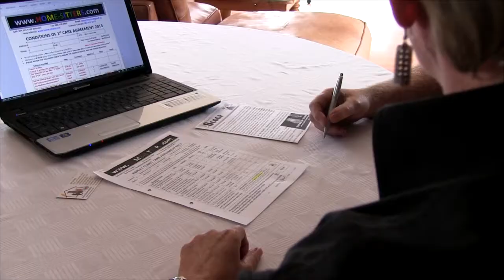A REAL Pet Sitter at work at Pet Sitters Cape Town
Watch a typical on the job assignment of a Cape Town Pet Sitter